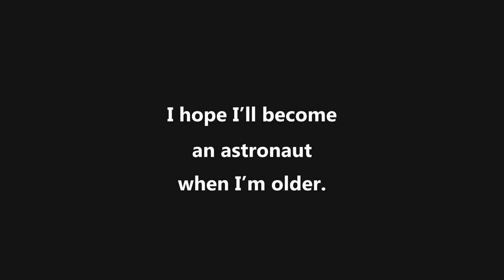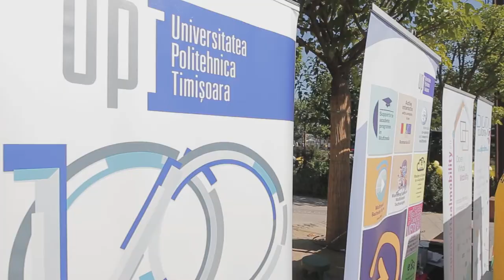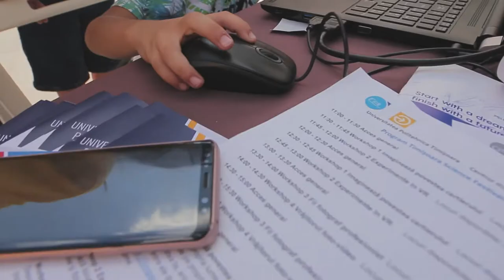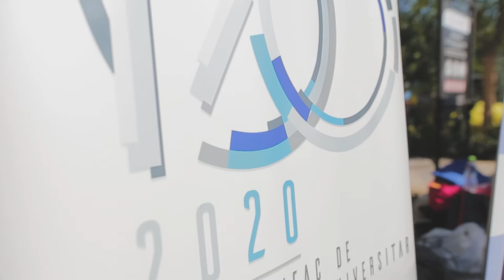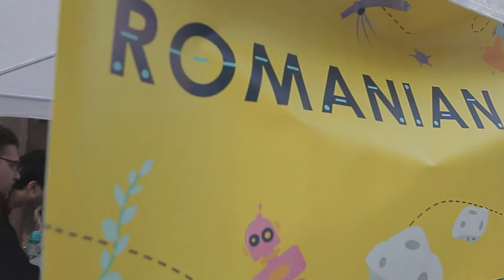RSF EDEN 2020 Conf Promo_Bun